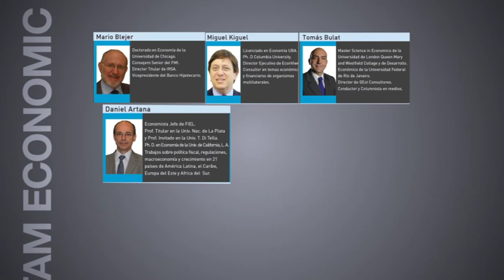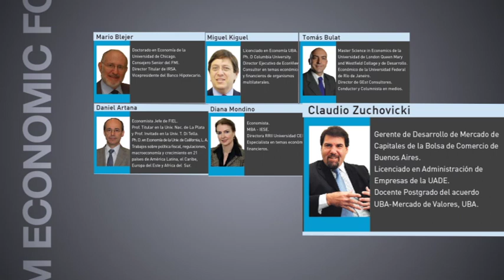2° Latam Economic Forum